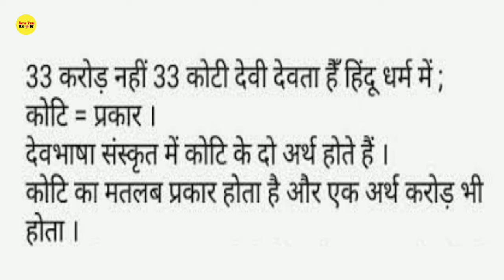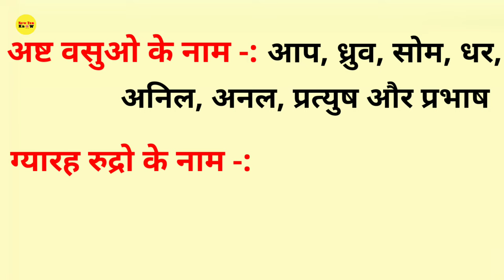जानिए 33 करोड़ देवी देवताओं के नाम सिर्फ एक मिनिट मे।। 33 crore Devi Devta।। Number of Hindu's God.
33 करोड़ देवी देवताओं के नाम एक मिनट में ll 33 करोड़ देवी देवताओं का सच।। 33 crore Devi Devta।। Indian mythology.

33 करोड़ देवी देवता
33 करोड़ देवी देवताओं के नाम
33 करोड़ देवी देवताओं की फोटो
33 करोड़ देवी देवताओं की कथा
जानिए 33 करोड़ देवी देवता कौन कौन से हैं
33 करोड़ देवी देवताओं के बारे में
33 करोड़ देवी देवताओं का सच
33 करोड़ सारे देवी देवताओं
क्या वाकई में हिंदू धर्म में 33 करोड़ देवी देवता हैं
जानिए 33 करोड़ देवी देवता हैं या 33 कोटि
सभी देवी देवताओं के नाम
हिंदू के कितने देवी देवता हैं
33 कोटि और 33 करोड़ में क्या अंतर है
33 प्रकार के देवता कौन से है
हिंदू धर्म में कितने देवी देवता है
हिंदू धर्म का महा झूठ 33 करोड़ देवी देवता

33 koti Devi Devta name
33 karod devi devtaon ke naam
33 koti Devi devta
33 crore Devi devta
Name of 33 cr god and goddess
vedic ideology

Recent uploads

दोबारा गर्म करने पर जहर बन सकते है ये खाद्य पदार्थ।

इस अद्भुत मंदिर में नदी के पानी से जल जाता है दीपक

शादी के कार्ड में लड़के के नाम के आगे चि. और लड़की के नाम आगे सौ. कां. क्यो लिखा जाता है।